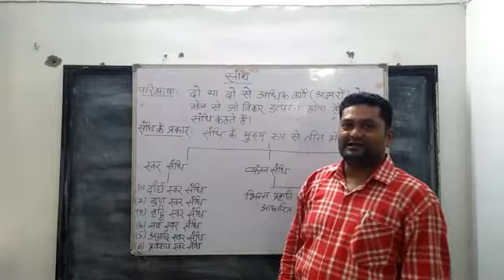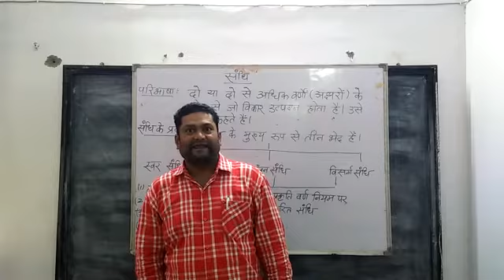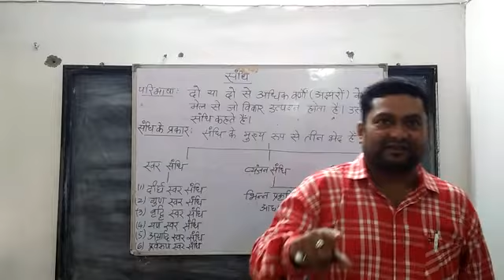Sanskrit Grammar Sandhi Evam Sandhi Ke Prakar Part 1 by Amit Toshniwal Christ Church Convent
Hindi Grammar संधि ( Sandhi)  by Amit Toshniwal Christ Church Convent Gadarwara